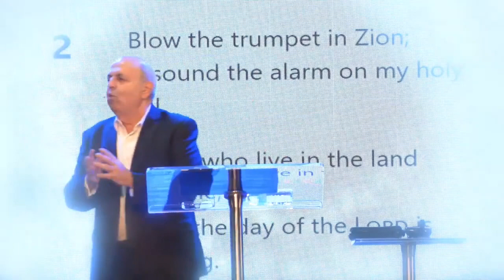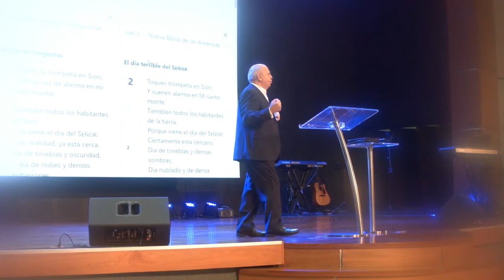1-10-2023 MENSAJE IC "BAUTISMO, LLENURA EN EL ESPÍRITU SANTO" Rafael Montalvo